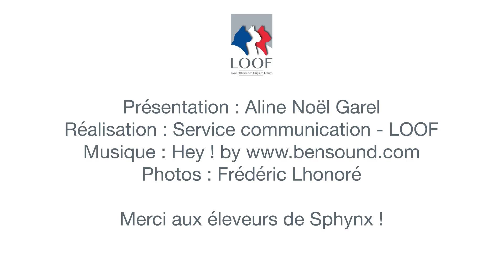Tutocat - le Sphynx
Découvrez Tutocat, les tutos du LOOF sur les chats de race ! Aujourd'hui : le Sphynx. N'hésitez pas à contacter le LOOF et les éleveurs pour plus d'informations. Le standard du Sphynx est à retrouver